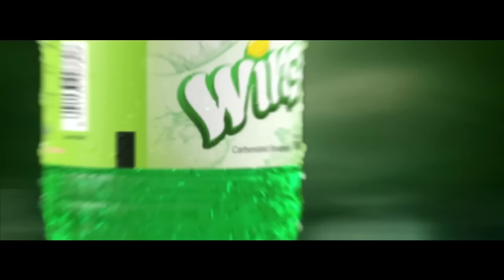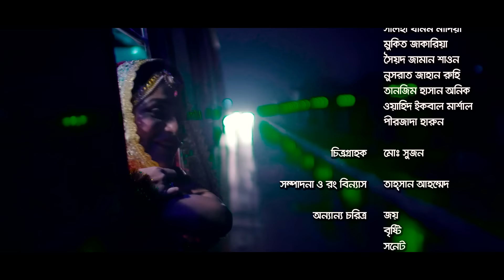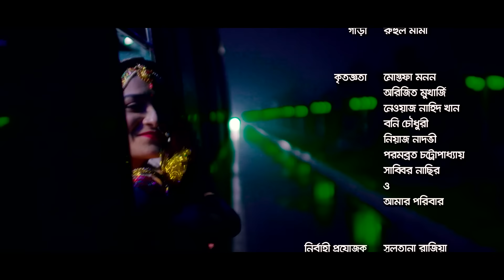Arekti Premer Biye | Mishu Sabbir | Salha Nadia | Tanzim Hasan Anik | Bangla New Eid Natok 2019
Natok : Arekti Premer Biye
Director : Mansur Alam Nirjhor
Produced : Sultana Razia
Starring : Mishu Sabbir, Salha Khanom Nadia, Tanzim Hasan Anik, sayed zaman shawon, Nusrat Jahan Ruhi, Wahid Iqbal Marshal, Mukit Jakaria, Pirjada Harun
Story : Mansur Alam Nirjhor
Language : Bengali
Label : Cd Choice

এবং আপনার পছন্দের ঈদ নাটকগুলো দেখতে ক্লিক এখনি:
01. লাভ বার্ড - Apurba & Mousumi Hamid
02. জোর জব্বার - Jovan & Tasnuva Tisha
03. বউ আমার - Mosharraf Karim & Aparna
04. গল্পটা রোমিও জুলিয়েটের নয় - Arfan Nisho & Orsha
05. প্রেমহীন এ শহরে - Tausif & Nadia Nodi
06. আনমনে তুমি - Apurba, Momo & Peya Bipasha
07. নিশ্বব্দে সুর - Arfan Nisho & Mehazabien
08. প্রস্থান - Chanchal Chowdhury & Sabnam Faria
09. ঝগড়াটে যুগল - Zahid Hasan & Tanjika
10. সহজ সরল ছেলেটা - Arfan Nisho & Sharlin Farzana
11. নীল আবরণ - Siam, Mehazabien & Tausif
12. সাক্ষী মজিদ - Aa Kho Ma Hasan & Momo